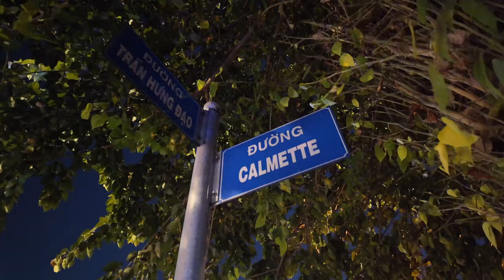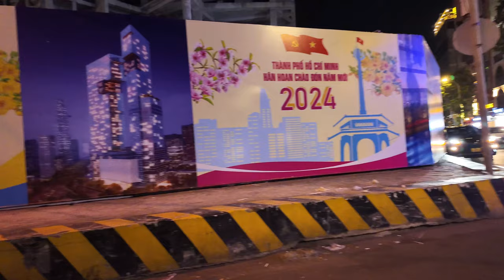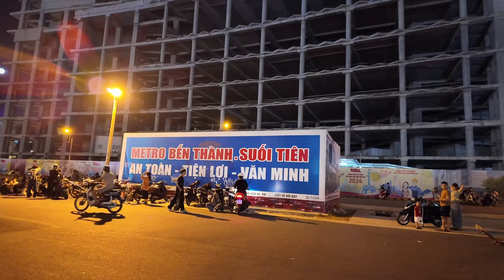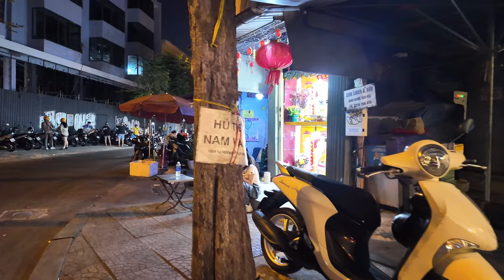9,5 TỶ USD BẤT NGỜ VỚI KIỂU HỐI GỬI VỀ SÀI GÒN. CHÓNG MẶT TỶ GIÁ ĐÔ LA MỸ HÔM NGAY Night Walking 4K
Đi rồi sẽ đến…hành trình này sẽ đưa chúng ta đến đâu ? Đời người ngắn ngủi và ta chỉ có một lần để sống, đi và đến, xa hay gần đâu quan trọng, được bước đi đã là hạnh phúc.

Wego nguyện làm Ống Kính Đường Phố, gửi đi những bản tin nhanh về cuộc sống đường phố Sài Gòn Việt Nam, những con đường, địa danh, sự kiện nổi bật mà em từng đi qua, mắt thấy, tai nghe và con tim rung động trên mỗi bước chân. Ghi lại đây hình ảnh cuộc sống hàng ngày của người dân địa phương, đi để trở về Sài Gòn đường xưa lối cũ, lưu lại đây khoảnh khắc đáng nhớ trong suốt hành trình của mình.

Cảm ơn đã đồng hành cùng em trong suốt hành trình này. Đừng quên đăng ký channel của Wego, để chúng ta có thể kết nối với nhau thông qua những chuyến đi nhé!

Welcome to Wego,
I’ll share street life stories, nightlife, street foods, food and travel, news, Saigon Vietnam stories to you in my videos. Can't wait to see where this journey takes us. Far or near, going and destination doesn't really matter, only go to be happy.